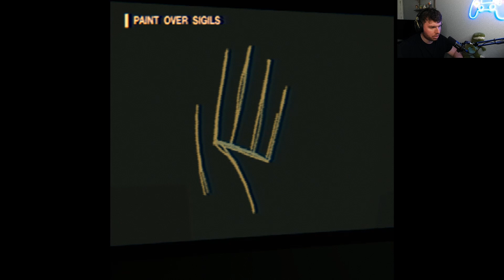Garfield made me a SERIAL KILLER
Garfield is trying to kill everyone...